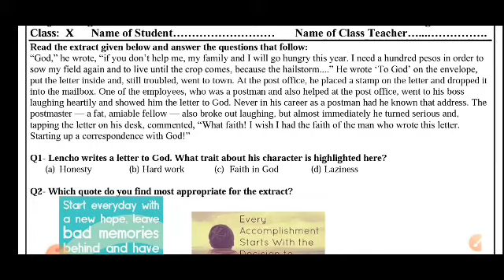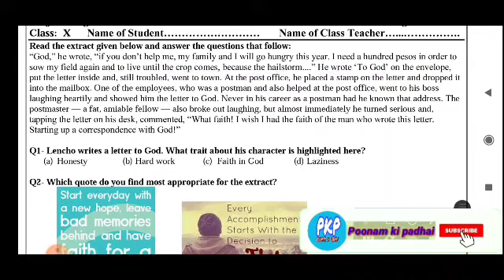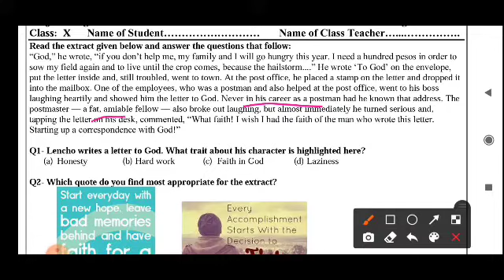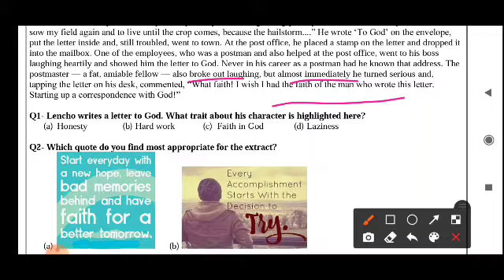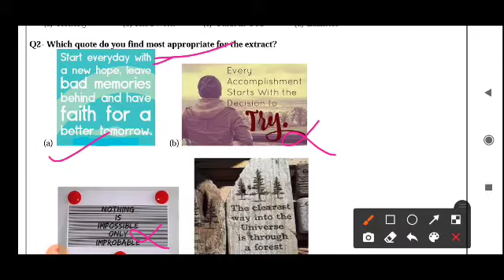English worksheet 17 Class 10/ DoE delhi 17 August 21/Complete Solution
Class 10  Worksheet 17 Subject-  English
DoE Delhi..
complete solution.
English Worksheet 17, 17 August 2021 class 10 complete solution by @Poonam ki padhai

DoE Delhi worksheet solution class 9
DoE delhi worksheet solution class 10
DoE delhi worksheet solution class 8
DoE Delhi worksheet solution class 7
DoE delhi worksheet solution class 6
DoE delhi  science worksheet class 9
Science worksheet class 9 DoE Delhi
Maths worksheets DoE Delhi class 9 solution
social science worksheet class 9 solution
hindi worksheet class 9 solution
english worksheet class 9 solution DoE Delhi
विज्ञान Worksheet class 9 DoE Delhi
सामाजिक विज्ञान कार्यपत्रक class 9
samajik vigyan worksheet class 9 in hindi
maths worksheet in hindi class 9
ganit worksheets in hindi class 9
गणित worksheet in hindi solution class 9
English assignment class 9
hindi assignment class 9
maths assignment class 9
science assignment class 9
social science assignment class 9
samajik vigyan assignment in hindi
vigyan assignment in hindi class 9
ganit assignment class 9 in hindi

government school delhi worksheets solution
government school english worksheet class 9
government school hindi worksheets class 9
government school science worksheet class 9
government school social science worksheet class9

Science worksheet class 10 DoE Delhi
Maths worksheets DoE Delhi class 10 solution
social science worksheet class 10 solution
hindi worksheet class 10 solution
english worksheet class 10 solution DoE Delhi
विज्ञान Worksheet class 10 DoE Delhi
सामाजिक विज्ञान कार्यपत्रक class 10
samajik vigyan worksheet class 10 in hindi
maths worksheet in hindi class 10
ganit worksheets in hindi class 10
 गणित worksheet in hindi solution class 10
English assignment class 10
hindi assignment class 10
maths assignment class 10
science assignment class 10
social science assignment class 10
vigyan assignment in hindi class 10
ganit assignment class 10 in hindi
government school english worksheet class 10
government school hindi worksheets class 10
government school science worksheet class 10
government school social science worksheet class10

Science worksheet class 8 DoE Delhi
Maths worksheets DoE Delhi class 8 solution
social science worksheet class 8 solution
hindi worksheet class 8 solution
english worksheet class 8 solution DoE Delhi
English assignment class 8
hindi assignment class 8
maths assignment class 8
science assignment class 8
social science assignment class 8
vigyan assignment in hindi class 8
ganit assignment class 8 in hindi
विज्ञान Worksheet class 8 DoE Delhi
सामाजिक विज्ञान कार्यपत्रक class 8
samajik vigyan worksheet class 8 in hindi
maths worksheet in hindi class 8
ganit worksheets in hindi class 8
गणित worksheet in hindi solution class 8
government school english worksheet class 8
government school hindi worksheets class 8
government school science worksheet class 8
government school social science worksheet class8

Science worksheet class 7 DoE Delhi
Maths worksheets DoE Delhi class 7 solution
social science worksheet class 7  solution
hindi worksheet class 7 solution
english worksheet class 7 solution DoE Delhi
English assignment class 7
hindi assignment class 7
maths assignment class 7
science assignment class 7
social science assignment class 7
vigyan assignment in hindi class 7
ganit assignment class 7 in hindi
विज्ञान Worksheet class 7 DoE Delhi
सामाजिक विज्ञान कार्यपत्रक class 7
samajik vigyan worksheet class 7 in hindi
maths worksheet in hindi class 7
ganit worksheets in hindi class 7
गणित worksheet in hindi solution class 7

government school english worksheet class 7
government school hindi worksheets class 7
government school science worksheet class
7
government school social science worksheet class 7